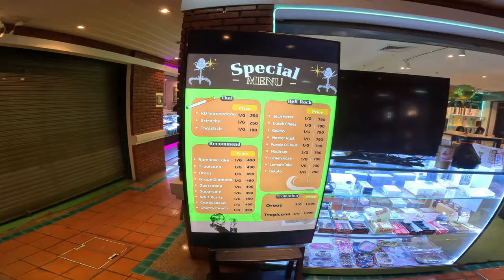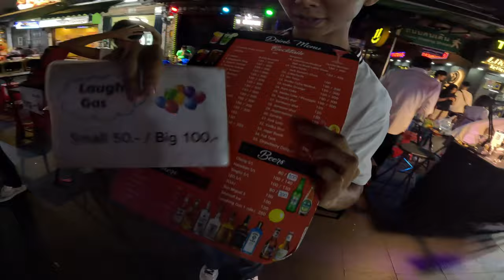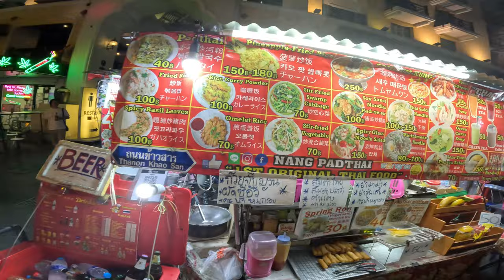Khao San Road Extreme - Crazy Nightlife 🇹🇭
I welcome you to my latest vlog, this time with some funny edits.
I take you to the glorious Khao San road or walking street and give you a nice impression of the Party life at this street. A small herbes tour is included!
There are many things to do, drink a beer enjoy the music or get some street food.
I met some NPC's and had some funny interactions with them!
Don't miss these WATCH TILL END!

Timeline:
0:00 Intro
0:32 We*d stands
1:19 Food stands
2:20 Sm*kers Paradise
4:39 Khao San Beginning
5:32 Yesterday's Party
7:44 NPC Interaction
8:14 Khao San Main Road
9:22 Rizzzz
9:54 Andrew Tate Gang
10:30 Exposed an Arab
11:29 Arab is following me
12:47 We*d on the street
13:36 Last alley
14:17 Outro